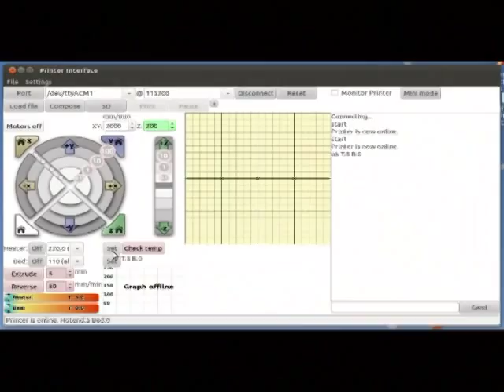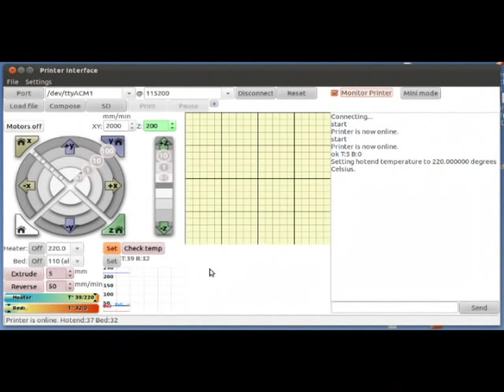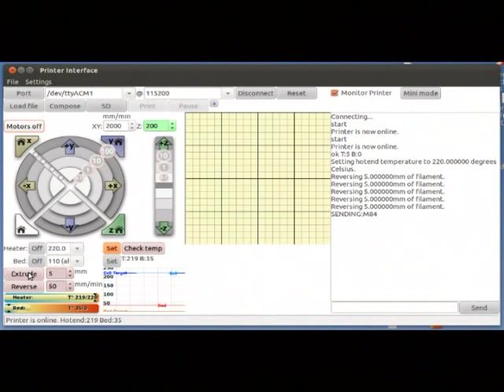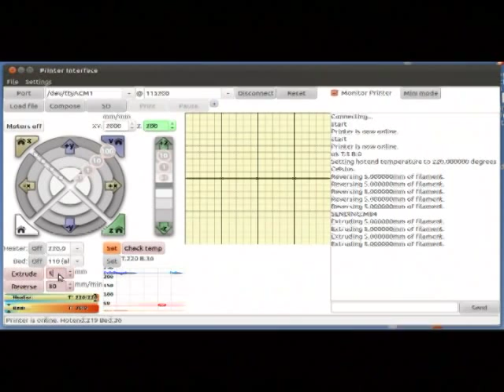Guia de montaje de la Prusa 2. Primera extrusión (60/63)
Video tutorial sobre el montaje de la Reprap Prusa Mendel interación 2. Realizaremos la primera extrusión. ¡Que la prusa te acompañe! (Vídeo 60/63)